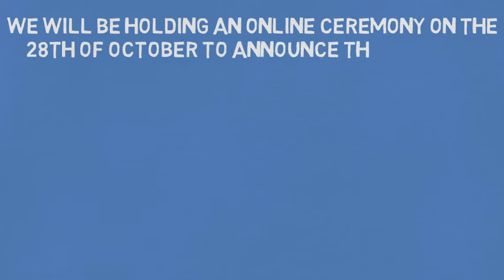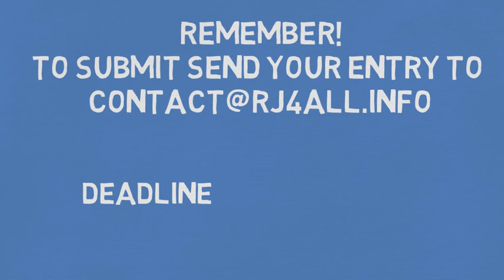Mayflower Youth Awards - Last call to submit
Join us in celebrating cultural diversity!
Send us your work by the end of September for the chance to win amazing prizes. We will be holding an online ceremony on the 28th of October. We will announce the winners and we will discuss issues of migration and diversity with key note speakers.

Martin Spafford, Nick Johnson, Joshua Garry and Matthew Allgood.